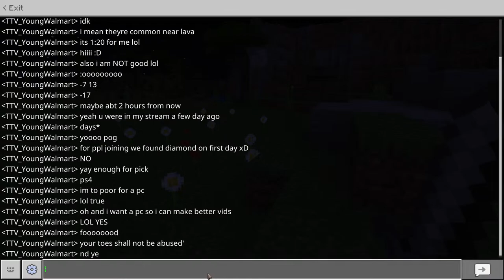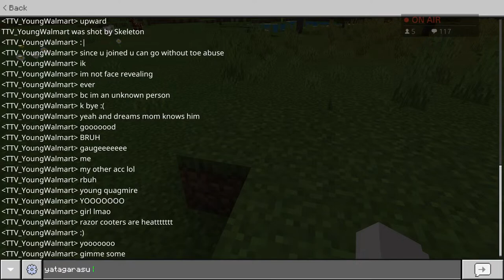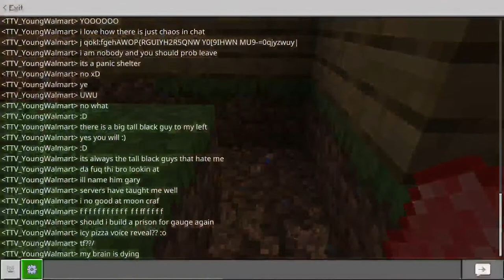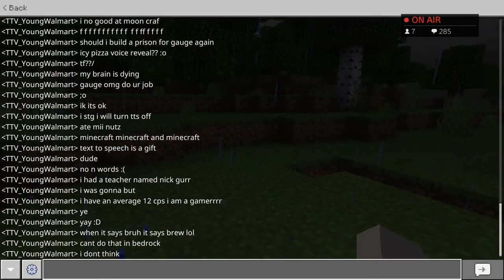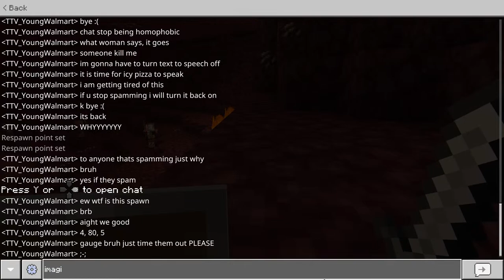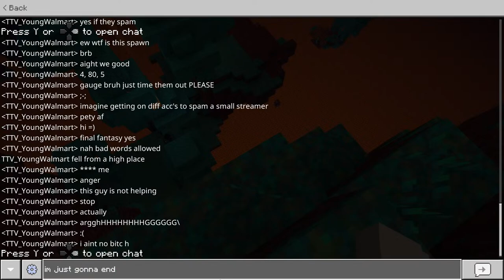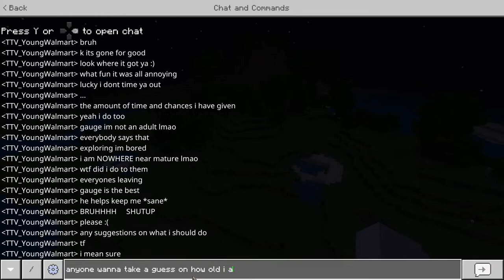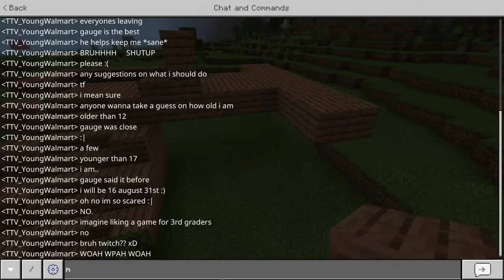Join Stream Or Toes Abuse